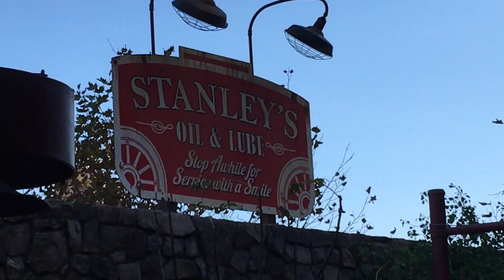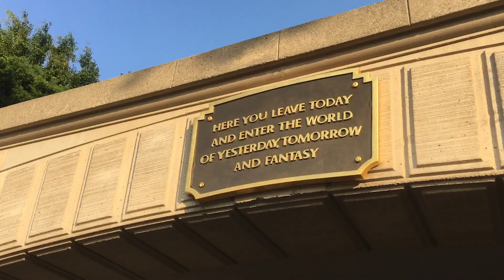California Adventure 2018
Disneyland christmas 2018